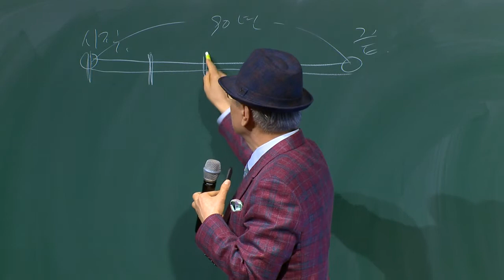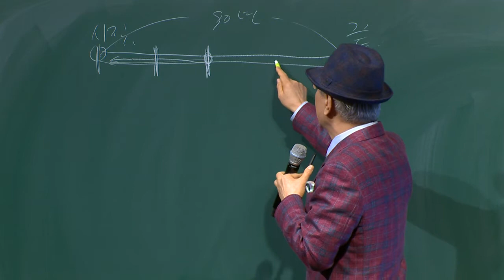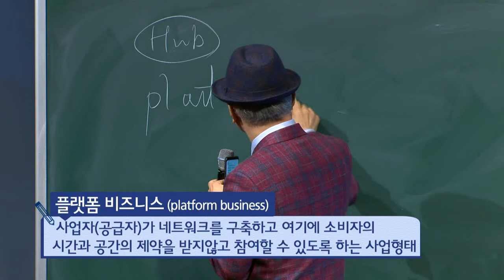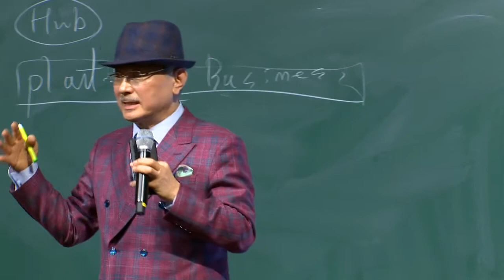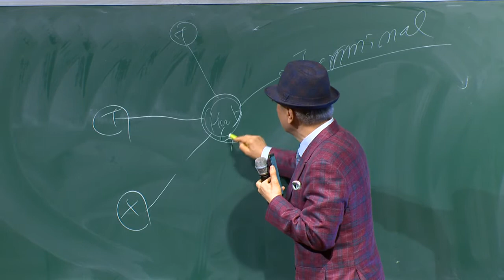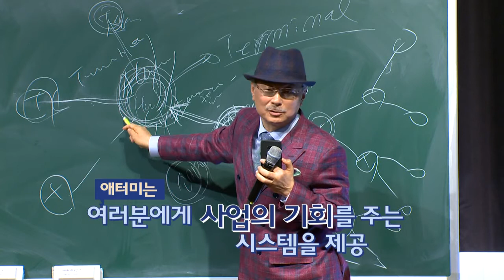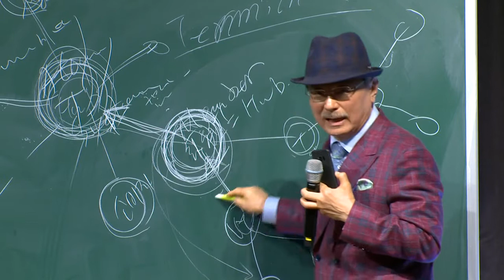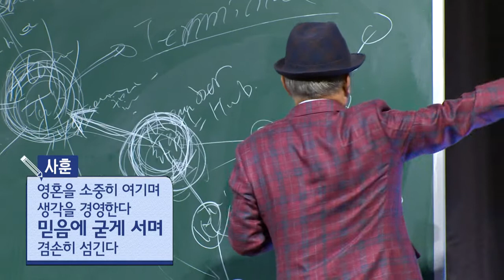플랫폼 비즈니스를 뛰어넘는 애터미 사업 | 박한길 회장(2018.4.14)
서울  석세스 아카데미
애터미 사업은 사업자 각자가 허브(Hub)의 역할을 한다. 인생시나리오는 인생의 목적항을 정하는 것이다.
ATOMY VISION
Join us Member of Atomy Global (Free Membership)
Contact  Mickey Yun (F.b.Messenger) Kakao: naturalmin